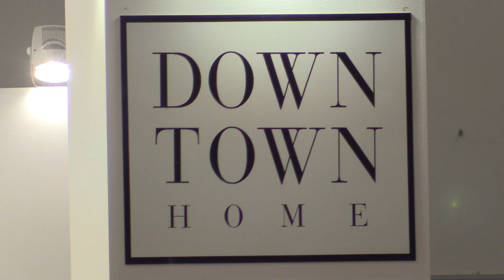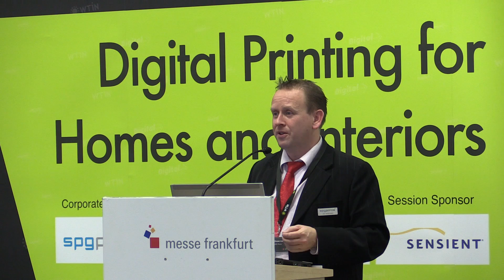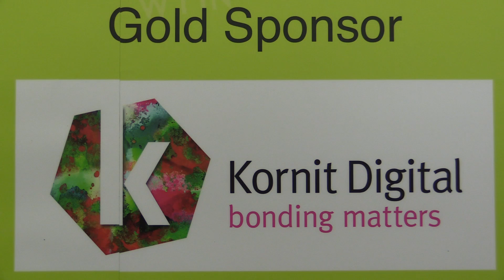European Digital Textile Conference - Digital printing for homes and interiors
WTiN, publisher of Digital Textile magazine, in association with the Heimtextil exhibition for interior textiles, organised a special edition of the popular Digital Textile Conference, focusing on the newly emerging trend for industrial-scale digital printing of home textiles.

Dates : 9 - 10 January 2014
Venue : Heimtextil Frankfurt , Hall 4.0 Saal Europa